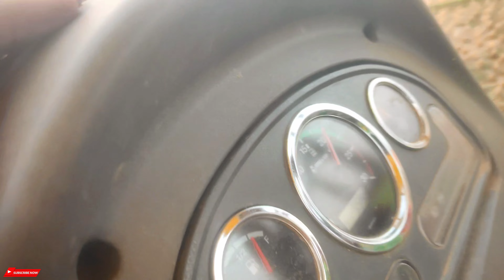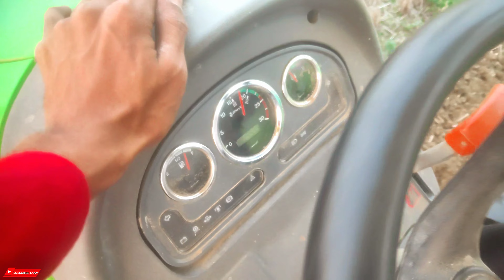PTO Power Detuz Fahr Agrolux 50 4WD Shaktiman rottarvator performance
Deutz Fahr Agrolux 50 4WD . 2022 Model  Diesel Independent FIP for each Cylinder.  PTO Power 41.7 Hp (30.7KW) ... 8+2 (12+3) Collarshift Gearbox .
Ground Clearance 400Mm , Weight 2420 Kg , Turning Radius 3700Mm , Lifting Capacity 1900Kg , Backup Torque 170Nm

Font 11.2.20                          Back 14.9.28